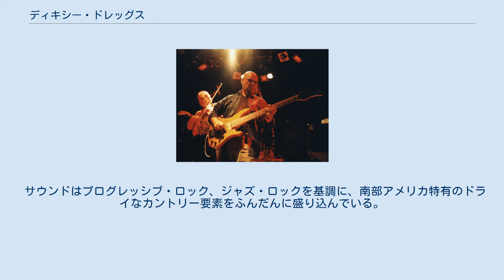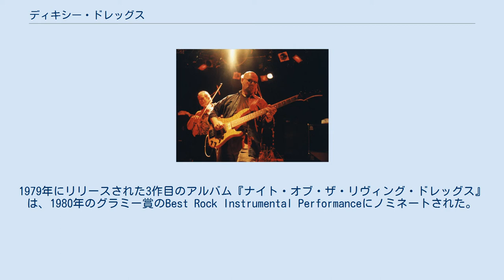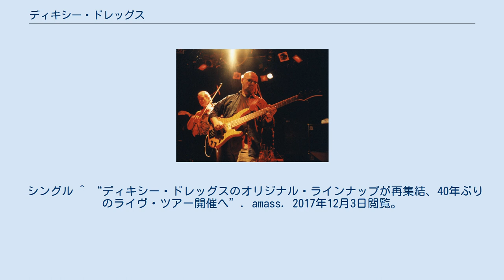ディキシー・ドレッグス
ディキシー・ドレッグス (Dixie Dregs)は、1970年代に結成された、アメリカのプログレッシブ・ロック、サザン・ロック、ブルーグラス、ジャズ・ロック・バンド。
 サウンドはプログレッシブ・ロック、ジャズ・ロックを基調に、南部アメリカ特有のドライなカントリー要素をふんだんに盛り込んでいる。
ほとんどの楽曲をスティーヴ・モーズが手掛けている。
 フロリダ州のマイアミ音楽大学に在籍する同級生仲間でディキシー・ドレッグスを結成。
1974年、メンバーを選考してギタリストのスティーヴ・モーズとベーシストのアンディ・ウエスト、ドラマーのロッド・モーゲンスタイン、ヴァイオリニストのアレン・スローン、キーボーディストのフランク・ジョセフの5人で活動を続ける。
1975年に、アルバム『The Great Spectacular』を自主制作。
1978年に、キーボーディストにT・ラヴィッツが入れ替わり、ジョージア州メコンのカプリコーン・レコードを通じてファースト・アルバム『フリー・フォール』を発表。
1979年にリリースされた3作目のアルバム『ナイト・オブ・ザ・リヴィング・ドレッグス』は、1980年のグラミー賞のBest Rock Instrumental Performanceにノミネートされた。
所属先のカプリコーン・レコードの倒産に伴いアリスタ・レコードに移籍、グループ名をザ・ドレッグスと改名した。
 同バンドは、1982年の『インダストリー・スタンダード』リリース後一時活動を休止。
1980年代後半にディキシー・ドレッグスとして活動再開している。
 最近のグループ・メンバー個々の活動は、スティーヴ・モーズはディープ・パープルに、ロッド・モーゲンスタインはウインガーに参加し、T・ラヴィッツはグレイトフル・デッドの曲を楽器のみで演奏するJazz is Deadを結成している。
 過去に参加したヴァイオリニストにはマハヴィシュヌ・オーケストラのジェリー・グッドマン、またベーシストにスティーヴ・モーズ・バンド、ジョー・サトリアーニのバンド・メンバーとして知られるデイヴ・ラルーがいる。
 2018年、オリジナル・メンバーが再集結し、ライブ・ツアーを開催した。
 シングル ^ “ディキシー・ドレッグスのオリジナル・ラインナップが再集結、40年ぶりのライヴ・ツアー開催へ”. amass. 2017年12月3日閲覧。